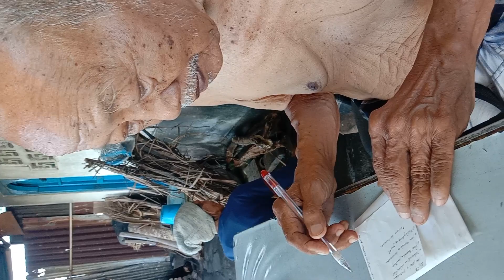HANDWRITING SKILLS my father 83 years old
Ajik lingsir berbagi resep sehat panjang umur.